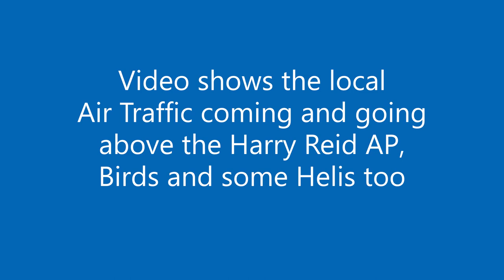Harry Reid AP Air Traffic over Vegas Mount Charleston Peak Time Lapse 1-17-23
Audio file is stock audio from my husbands computer.
Visual is the usual Mount Charleston peak in the Panasonic Lumix Dc Fz80 time lapse captures. Looking west from Henderson Southwest Extreme Triangle on 1-16-23 Early am. Video shows the air traffic coming and going from above the Harry Reid airport below frame at ground level, LOTS more birds, Helis and the clouds slamming into the peaks and hills in the distance..